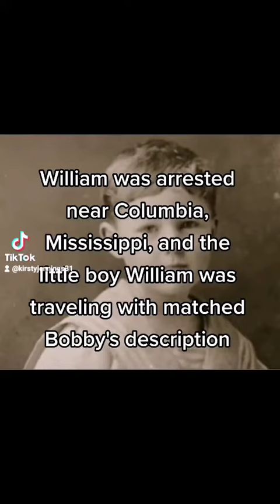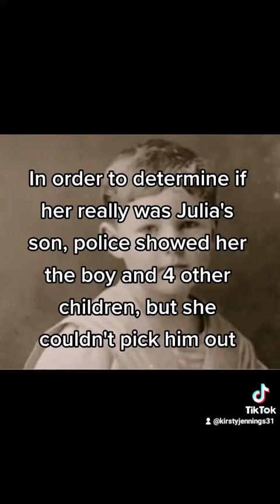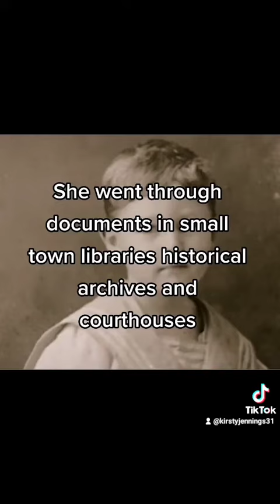The Disappearance Of Bobby Dunbar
How could they have got this so wrong